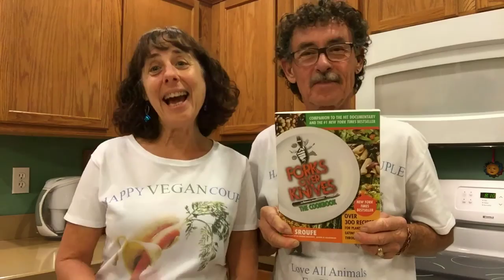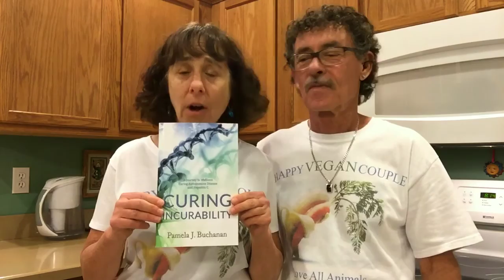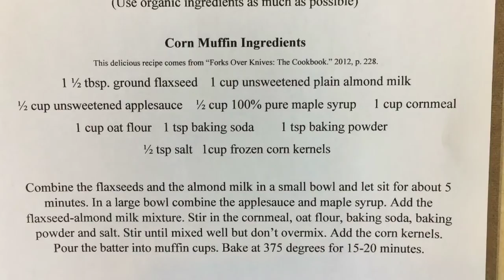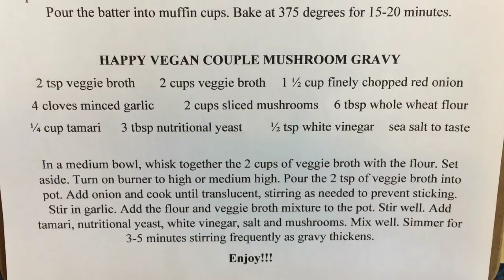HAPPY VEGAN COUPLE: Whole Grain Corn Muffins and Happy Vegan Couple Mushroom Gravy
In this episode we prepare 2 great whole food plant-based recipes for you. Eat separately or combine together for some yummy tasting comfort food. The gravy is so delicious and has no oil in it!  The corn muffins are completely whole grain with applesauce and maple syrup for sweetness. Flaxseed and the non-dairy milk is used as an egg substitute for the muffins. Eat these anytime or serve with your turkey free Thanksgiving dinner. Following are the recipes:

RECIPE: WHOLE GRAIN CORN MUFFINS AND THE HAPPY VEGAN COUPLE MUSHROOM GRAVY
Prepared by the Happy Vegan Couple
(Use organic ingredients as much as possible)

Corn Muffin Ingredients
This delicious recipe comes from “Forks Over Knives: The Cookbook.” 2012, p. 228.
1 ½ Tbsp ground flaxseed
 1 cup unsweetened non-dairy milk (we use almond milk in the video but later we switched to soy which is the main non-dairy milk we use in our home)
½ cup unsweetened applesauce
 ½ cup 100% pure maple syrup
1 cup cornmeal
1 cup oat flour - pulse rolled oats in your blender to make oat flour
1 tsp baking soda
1 tsp baking powder
½ tsp salt
1 cup frozen corn kernels

Combine the flaxseeds and non-dairy milk in a small bowl and let sit for about 5 minutes. In a large bowl combine the applesauce and maple syrup. Add the flaxseed-non-dairy milk mixture. Stir in the cornmeal, oat flour, baking soda, baking powder and salt. Stir until mixed well but don’t overmix. Add the corn kernels. Pour the batter into muffin cups. Bake at 375 degrees for 15-20 minutes. Makes about 12 large muffins or 24 small muffins.

HAPPY VEGAN COUPLE MUSHROOM GRAVY
2 tsp veggie broth
2 cups veggie broth
1 ½ cup finely chopped red onion
4 cloves minced garlic
2 cups sliced mushrooms
6 Tbsp whole wheat flour
¼ cup tamari
3 Tbsp nutritional yeast
½ tsp white vinegar

In a medium bowl, whisk together the 2 cups of veggie broth with the flour. Set aside. Turn on burner to high or medium high. Pour the 2 tsp of veggie broth into pot. Add onion and cook until translucent, stirring as needed to prevent sticking. Stir in garlic. Add the flour and veggie broth mixture to the pot. Stir well. Add tamari, nutritional yeast, white vinegar, salt and mushrooms. Mix well. Simmer for 3-5 minutes stirring frequently as gravy thickens.